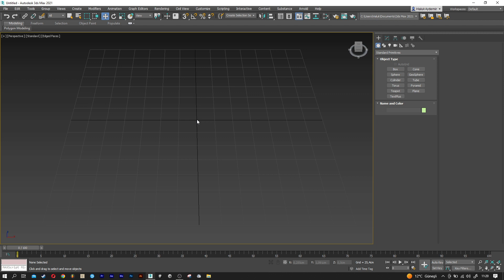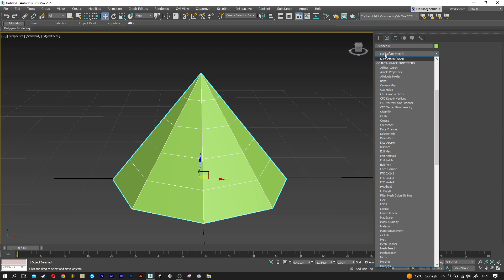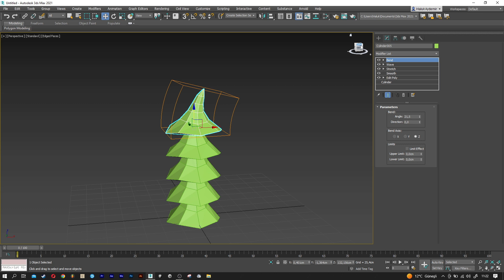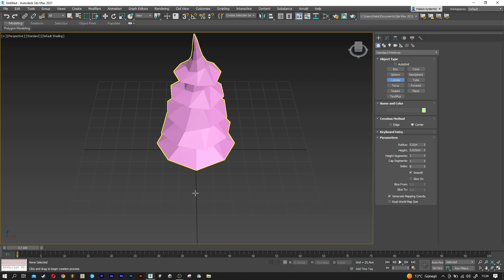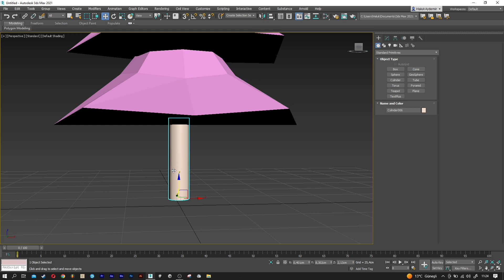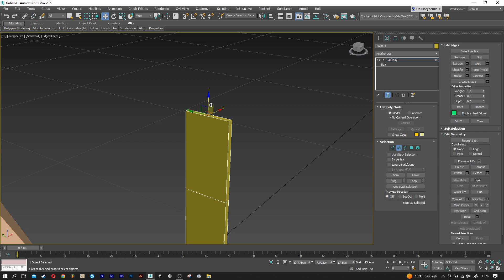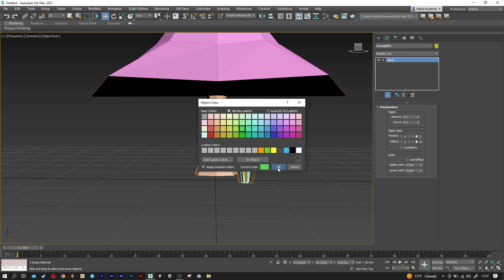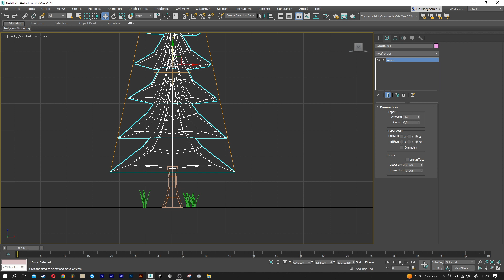Low Poly Pine Tree Modeling | 3DS Max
3dsmax Low Poly Pine Tree Modeling
"Low Poly | 3DS Max" the pine tree model that is included in the playlist.

Tree (Green Part): 0:00
Tree Trunk (Log): 3:29
Grass: 5:20